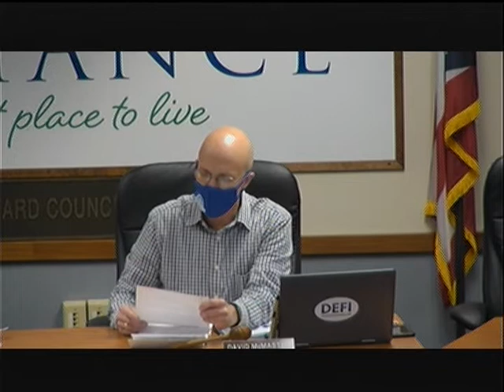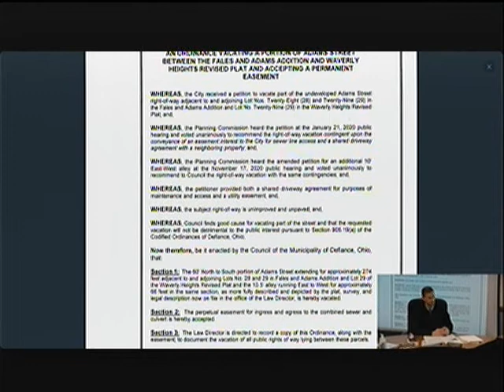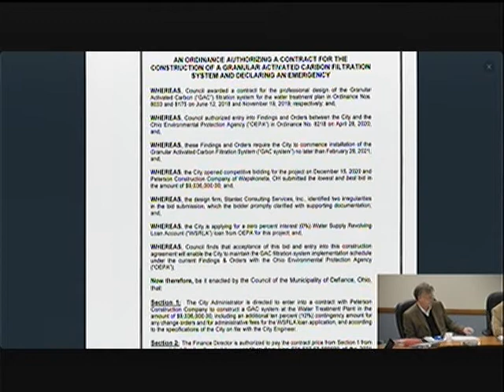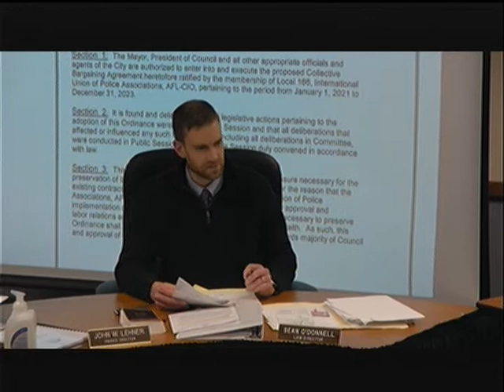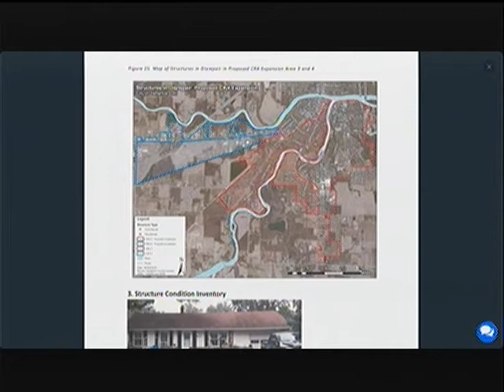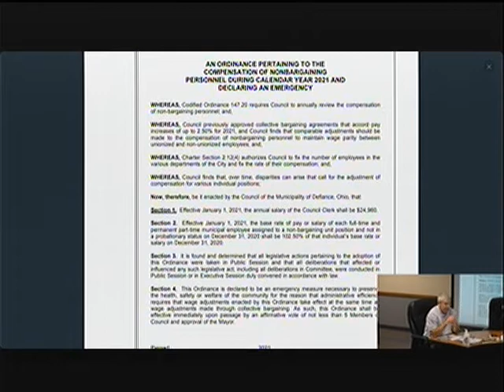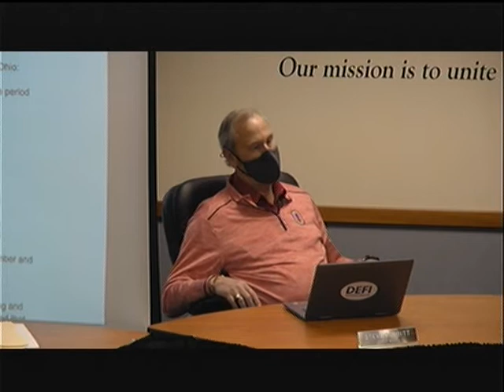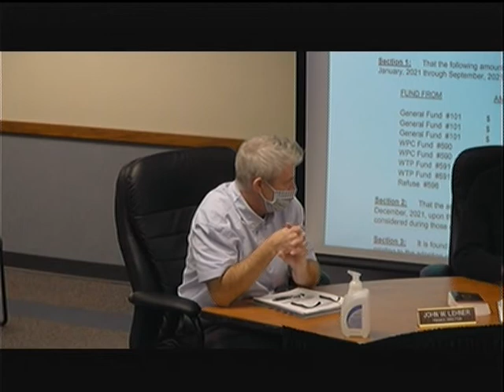Defiance City Council Meeting 01/05/21